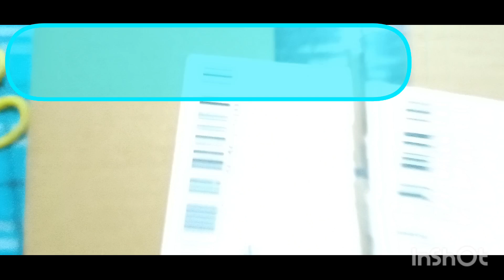*Non sponsored video*Purple unboxing Haul || Under 500 RS||Summer product ||Dot &key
Purple Unboxing Haul
Summer special product
Product Details : Under 500
✅️ Dot & Key 10% Glycolic watermelon super glow face serum for pigmentation, excess oil,Dark sport .
20ml price : 360
✅️Dot & Key vitamin c + e sorbet super bright moisturizer
60 ml price : 396
✅️Suger pop kiss proof Lipstick  04
shade : Berry Bliss
price :199
✅️Swiss Beauty hold me matte liquid lipstick (mini)
✅️Mars Infinity Lip palette - 02
Price 319
✅️ Dot & Key moringa & argan hair fall control shampoo
✅️ Swiss Beauty CRAZE duo lipstick Non transfer Lip colour 2 in 1 Lip colour with satin matte finish. lipstick 4
Shade : Terrafic Pink
price : 227
✅️ Dot & Key Strawberry dew in the spotlight Strobe Cream with Hyaluronic and Niacinamide
30 ml  price 276
✅️ Swiss Beauty CRAZE makeup setting spray, with Jasmine extract
price : 189
✅️ Dot & Key vitamin c + e super bright gel face wash with blood orange and Niacinamide all skin type for men and women both
100 ml price : 199
✅️ Dot & Key watermelon cooling sunscreen SVF 50 PA++
50g price 356